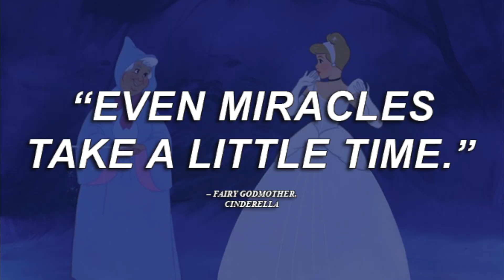BRES - 8/3/2023 - National Watermelon Day